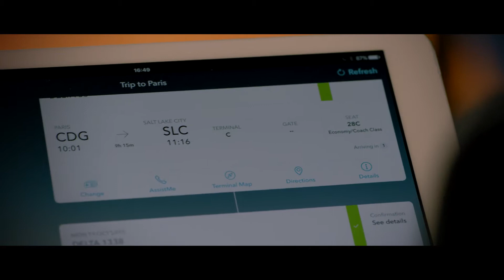Behind the scenes of a business trip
What matters to your travellers?

Whether they’re going to close the big deal or are just trying to get home to their family, travel can be stressful. Our goal at Egencia is to make business travel better.

Each year Egencia helps thousands of companies in over 60 countries optimize their corporate travel programs through our combination of seamless travel solutions and knowledgeable service. Learn why companies trust us to support their traveler’s needs and deliver bottom-line savings